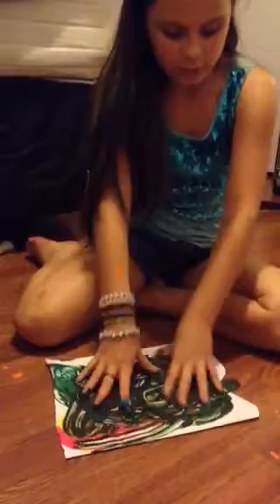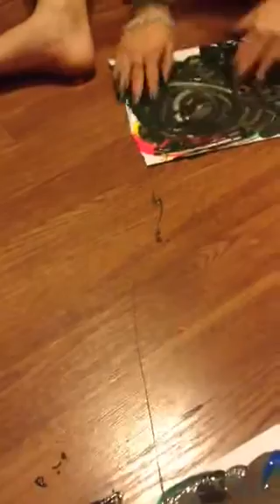Part 2 art